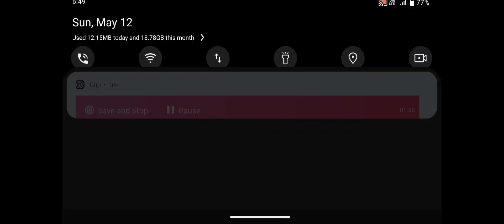Slender Insane - New Update - Android GamePlay #215